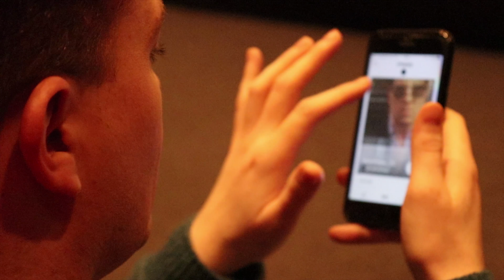Comedian Stephen Bailey Stands Up To Online Dating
Comedian, Stephen Bailey, chats about his experience of using online dating, and why he thinks it doesn't work for him.

Video is part of a feature written on UP-DATE about what attracts somebody to someone else online, and how this is different to real life.

I would like to thank HOME, Manchester, for the use of their venue for this video

Interview filmed on 20th March 2018 in one of the cinemas in HOME.